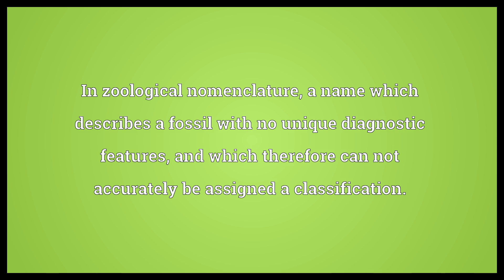Nomen dubium Meaning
Video shows what nomen dubium means. In zoological nomenclature, a name which describes a fossil with no unique diagnostic features, and which therefore can not accurately be assigned a classification..  Nomen dubium Meaning. How to pronounce, definition audio dictionary. How to say nomen dubium. Powered by MaryTTS, Wiktionary